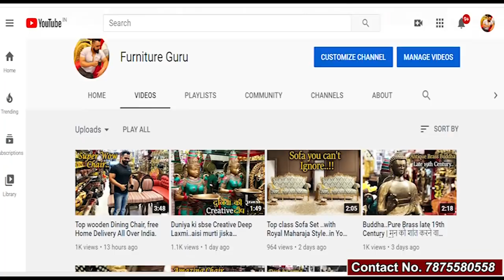Indian sofa set International Quality.... jisper aap ek baar बैठना zarur chahoge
Regards,
Team Anas.